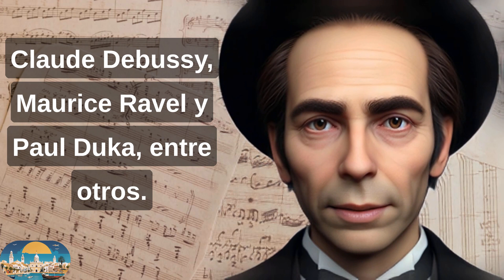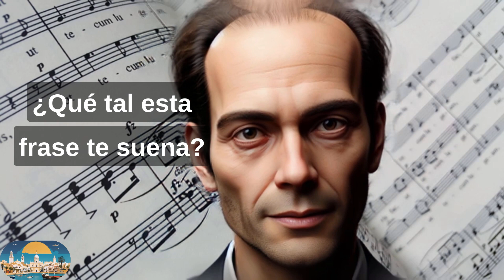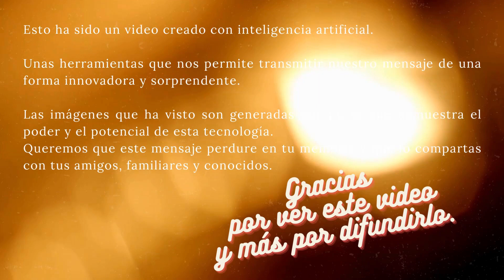Frases bonitas de Manuel de Falla, el genio musical de Cádiz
¿Sabías que Manuel de Falla fue uno de los compositores más importantes de la historia de España? ¿Y que nació en Cádiz, la ciudad más antigua de Occidente? En este video te contamos algunas de las frases más bonitas y significativas que pronunció este personaje histórico, que reflejan su amor por la música, su tierra y su cultura. Descubre cómo fue la vida y la obra de Manuel de Falla, el genio musical de Cádiz.

Las obras más importantes de José Cadalso son:

El amor brujo: Se trata de una pantomima que fue bien recibida por el público y se representó 28 veces

El sombrero de tres picos: Ballet compuesto para cumplir un encargo.

Noches en los jardines de España: Pieza para piano y orquesta inspirada en los jardines de la Alhambra de Granada.

Siete canciones populares españolas: colección de siete canciones populares españolas arregladas para voz y piano.

Atlántida: Cantata basada en un poema de Jacinto Verdaguer en la que Falla trabajó durante los últimos 20 años de su vida. A su muerte, la obra quedó inacabada y fue su discípulo Ernesto Halffter quien la terminó.